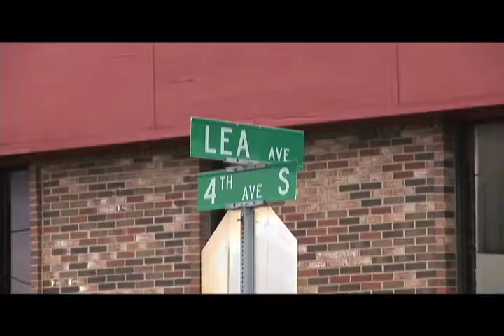Rocketown's new building part one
Rocketown has moved.  We have not closed.  Come see our new space at 522 5th avenue south.